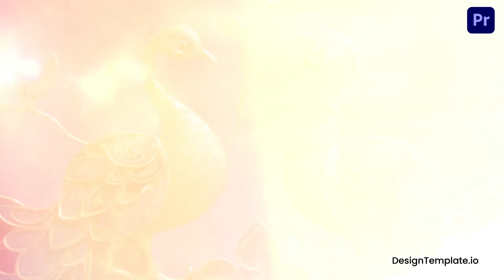Traditional Hindu Wedding Invitation 3D Slideshow